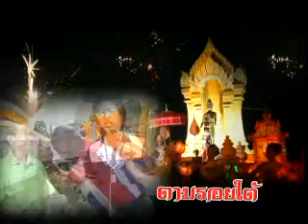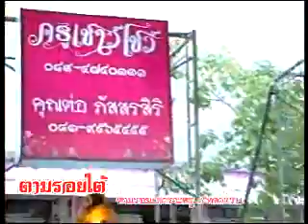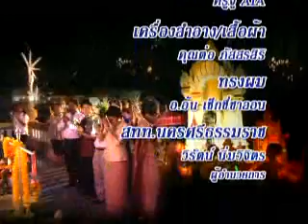รายการตามรอยใต้ ๐๓-๐๙-๕๕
ตามรอยงานคารวะครู ดูแลน้อง ข้องใจสถาบัน ครั้งที่๑๐